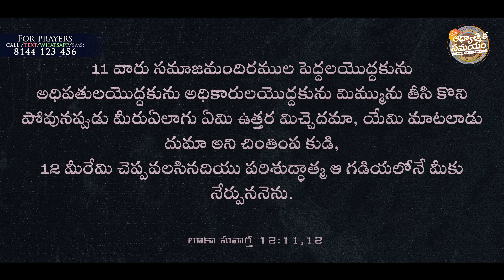నీ హృదయములోని చెత్తను తీసివేస్తే ?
Vijayawada Sunday Worship @ 6am @9pm @7pm
Address :

Guntur Sunday Worship @ 11:30am
Address:

SBI - Bank.
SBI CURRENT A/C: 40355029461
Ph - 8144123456